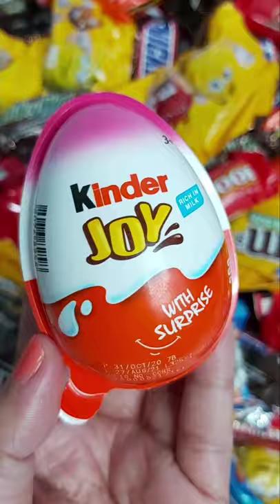2x Kinder Joy VV082 VV331 BIRDS WITH STENCIL (Complete Set)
2x Kinder Joy (PINK) with surprise toys for girls VV082 VV331 BIRDS WITH STENCIL (Complete Set) - TROPICAL ISLAND ADVENTURE.